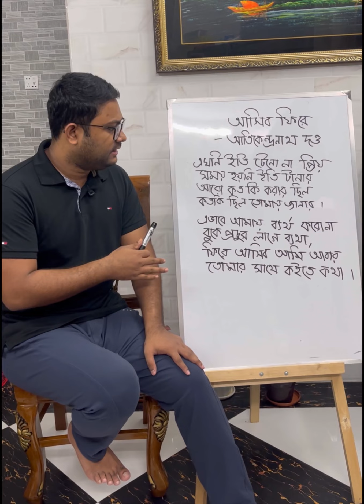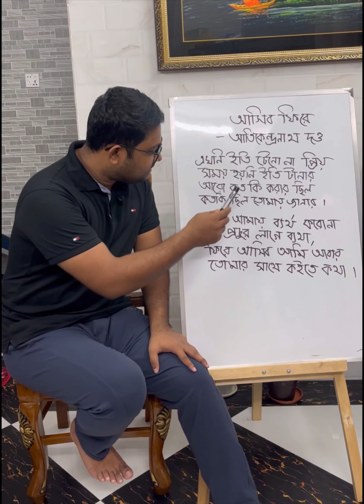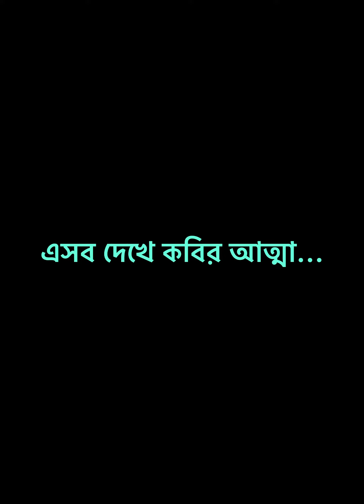সেকালের কবিতা vs একালের কবিতা